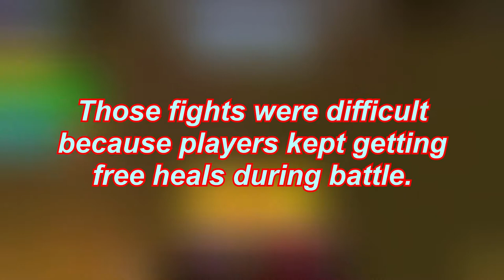Gifting Regen Challenge - Caracal REPULS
Happy Holidays!
In this challenge, I have to throw Regen at other players. This allows them to have free healing, which makes it harder to kill them. I also kept a Heal Counter of how many players got healed with the Regen.